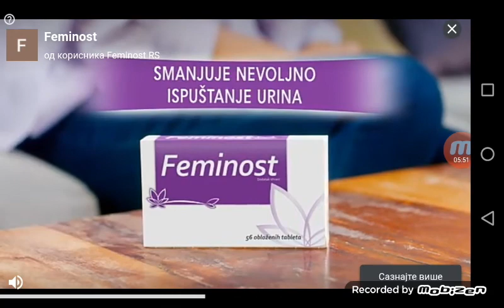Stumble Guys|| Ovo mi je već poznato!!😵